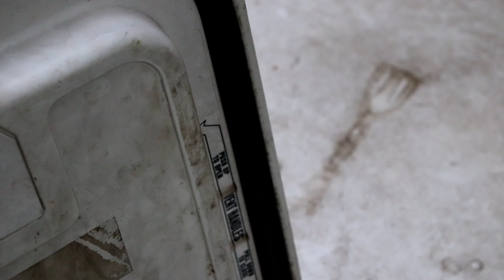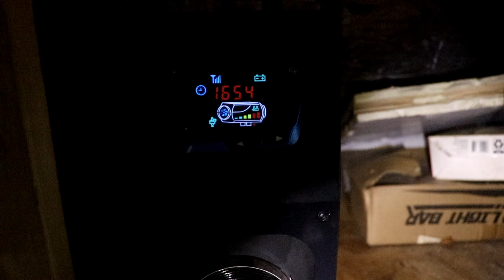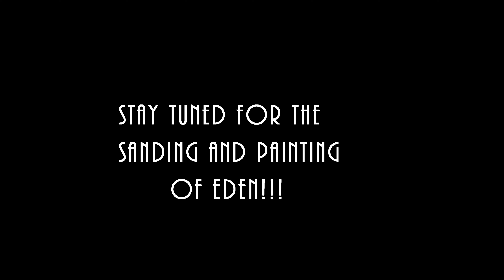Driving 2,000 miles Cross Country with an Oil Leak and my Mom - Eden The Bus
My mom and I traveled 2,000 miles from Missouri to Oregon in four days!
Check out the journey :)

Rock Me Now by Pufino